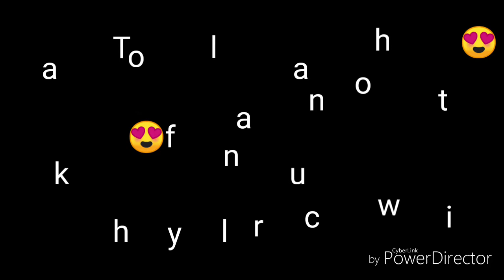Arianna Medley - covered by the Cuties (me in yellow)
Dance Skills 101_🔥😘😍